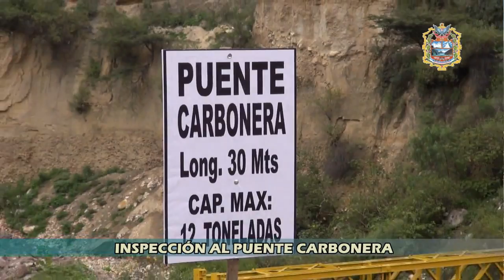INSPECCIÓN PUENTE CARBONERA